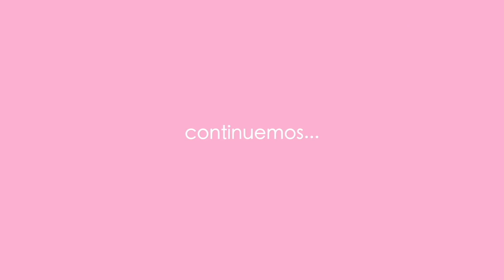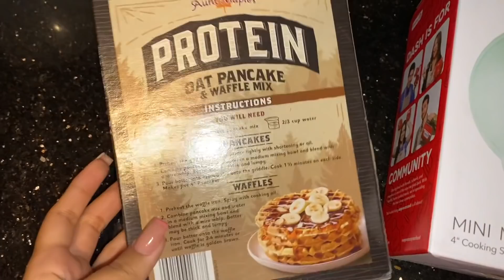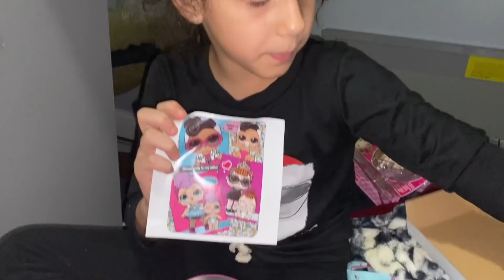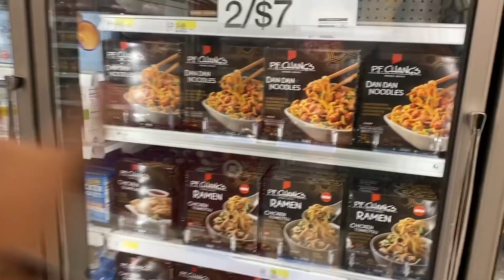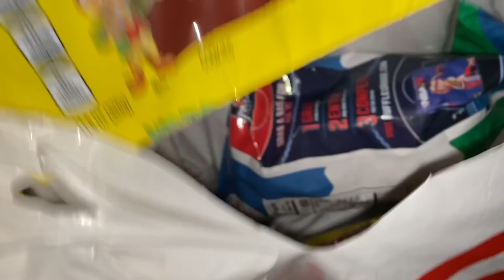COMPRAS LOCAS EN TARGET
Esta es la parte 69 aún no han visto la PARTE 68 aquí les dejo el link:

Si me extrañas y no he subido video aquí es donde me puedes encontrar:
Esta es la parte 68 aún no han visto la PARTE 67 aquí les dejo el link: